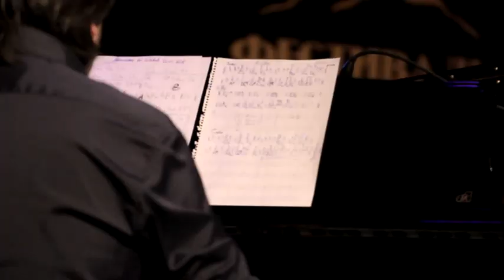Концерт Карины Кожевниковой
Карина Кожевникова – наиболее яркая звезда на российской джазовой сцене. Уникальный тембр ее голоса, прекрасное владение техникой вокальной импровизации «скэт», обширный репертуар, тонкое и глубокое проникновение в суть джазовой музыки сделали ее частой гостьей на лучших концертных площадках России. Критики часто называют ее «русской Эллой Фитцджеральд», хотя Карина сознательно избегает копирования и создает свои собственные небанальные версии джазовых песен.

По мнению организаторов фестиваля, Карина Кожевникова является джазовой певицей эталонного исполнения такой сложной музыки, сочетающего в себе все компоненты джазового вокала. Не без основания Карину Кожевникову можно назвать первой леди современного российского джаза.